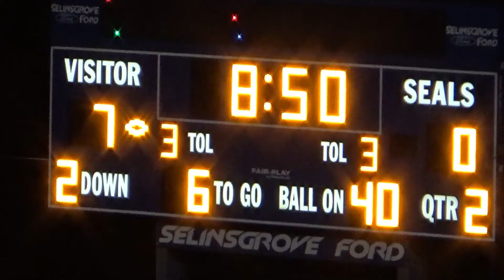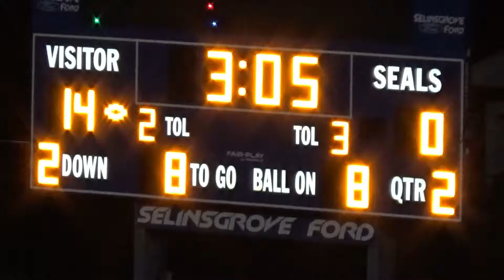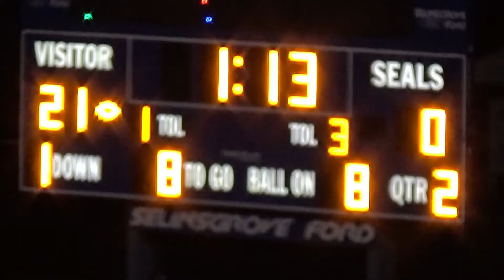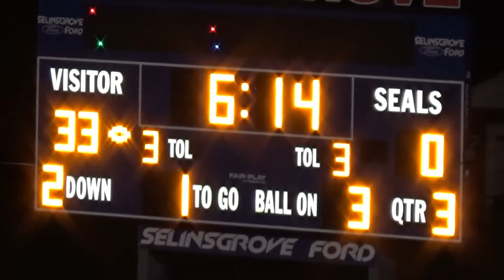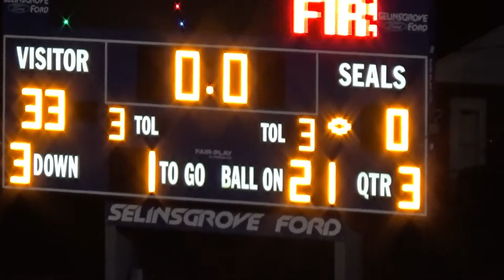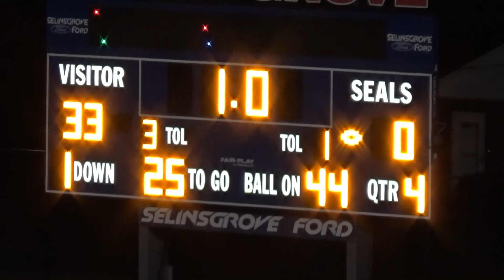2020 Selinsgrove Seals V Jersey Shore Bulldogs